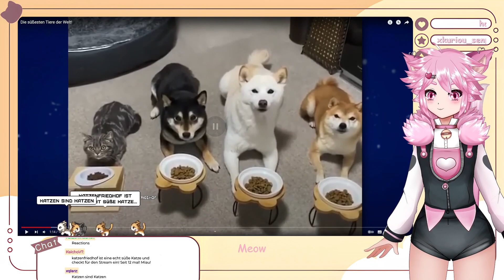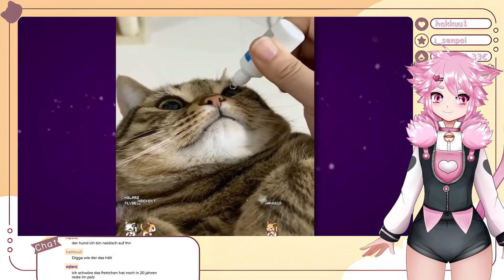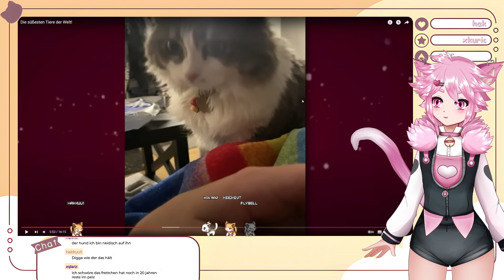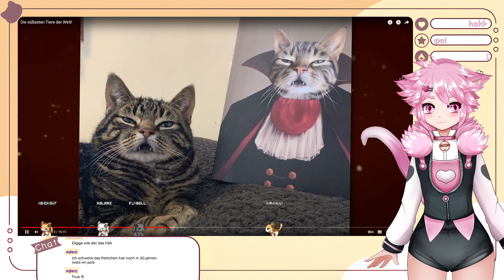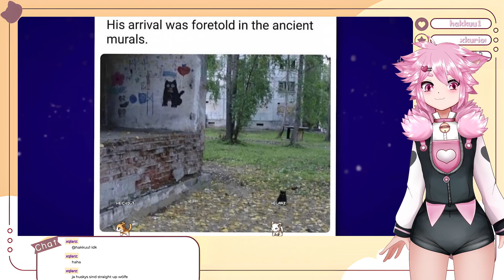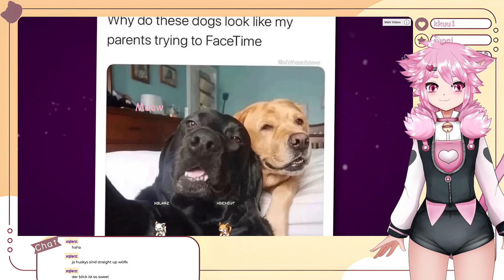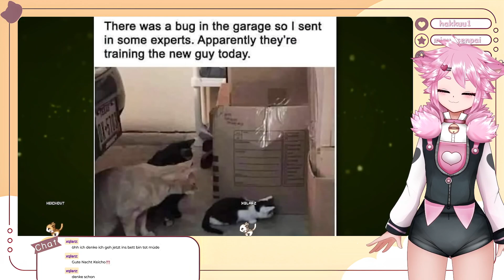Reaction auf Fufu: Die süßesten Tiere der Welt!